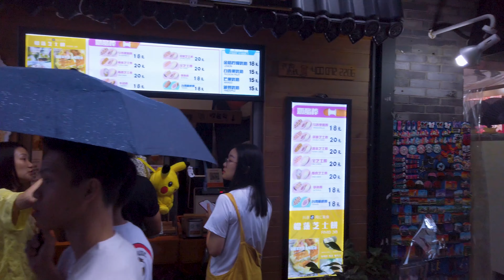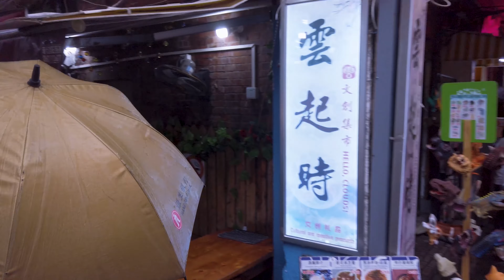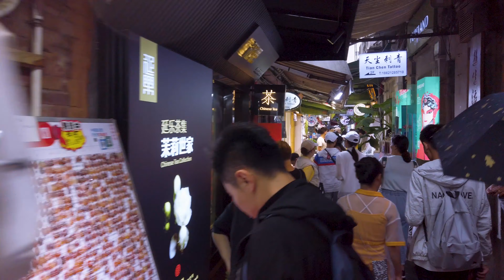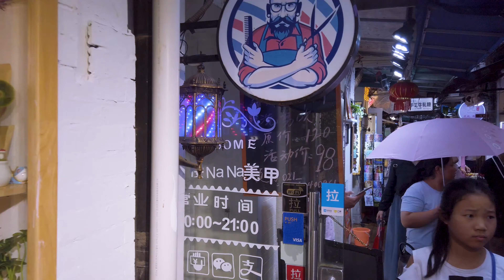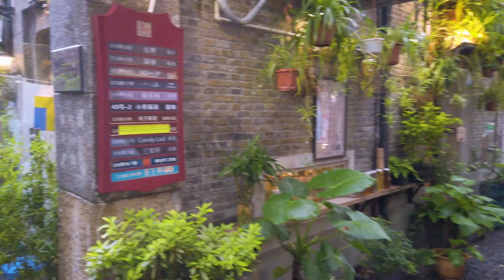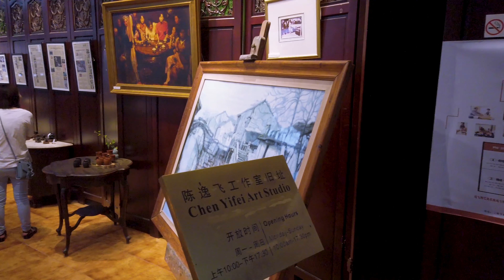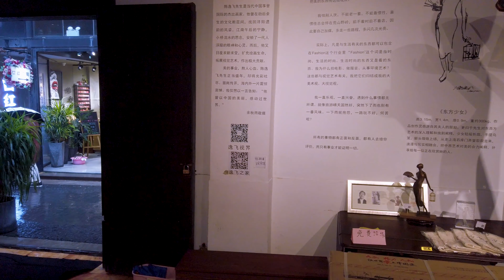⁴ᴷ⁶⁰ Shanghai French Concession Walking I Tianzifang (July 2019)上海法租界田子坊 - DJI Osmo Pocket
【4K】Shanghai Walking Shanghai French Concession  I  Tianzifang
Shanghai Travel Guide
Shanghai Street View